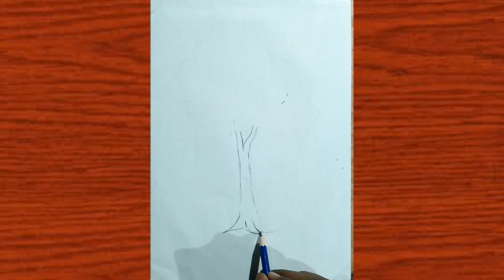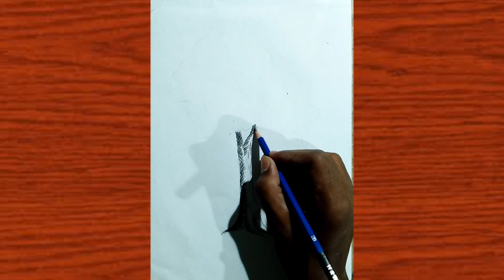Pencil art || How to draw tree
Drawing Dip || Drawing Dip |

Hello  Friends ;Welcome to Drawing Dip

~Drawing Meterial~
1. Double A Paper
2. Doms Zoom Ultimate Dark
3. Blending Stump
4. Push up Eraser
5. White Gel Pen